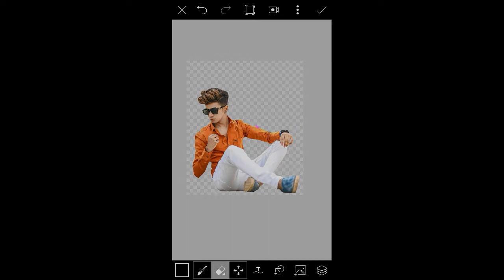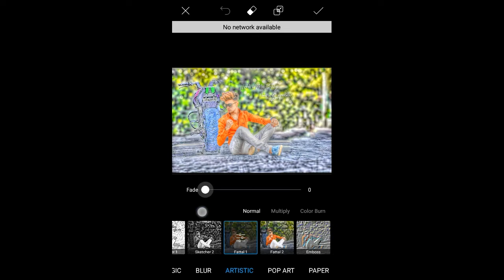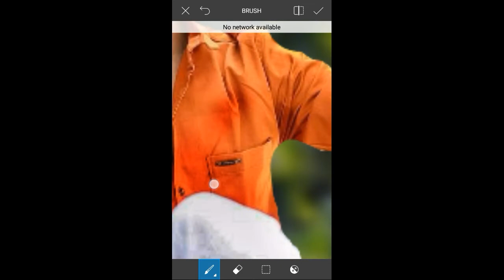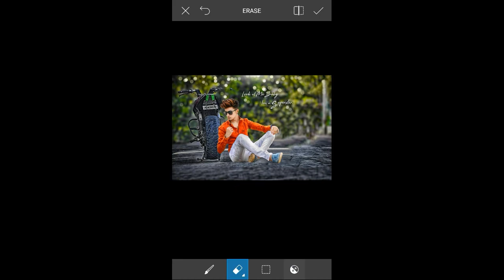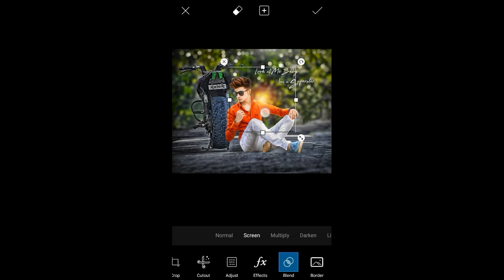How to do professional cb editing in picsart in hindi_cb editing 3 steps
hii friends aaj ki is video me mai aapko picsart se kuch simple steps se professional jaisi cb editing karke dikhaunga so, is video ko last tak dekhna mat bhulna is video ko jarrror karna.

topic :
1.How to do professional cb editing in picsart in hindi
2.cb editing 3  simple steps

ye video aapko kaisa laga niche COMMENT me jarror bataye or video ko LIKE karna mat bhuliyega.

ye sab editing material aap ko editing me help karengi

these are the app which i used for editing (ye vo app hai jo mai editing ke liye use karta hu)